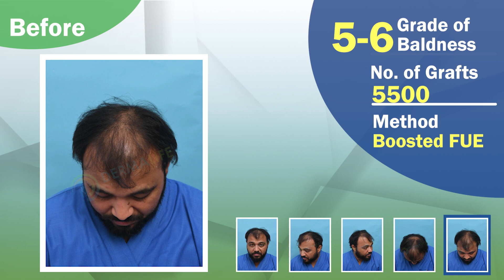Dermalife Hair Transplant Results in 6 Months | Grade 5, 5500 Grafts Hair Transplant Dr. Gaurav Garg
Marvel at the incredible transformation just 6 months after a Grade 5, 5500 grafts hair transplant with Dermalife. Dr. Gaurav Garg's expertise shines through in this remarkable journey of restoring not just hair but confidence. Discover the possibilities of regaining a natural hairline and thickness. Ready to start your own hair restoration journey? Contact Dr. Gaurav Garg for personalized solutions tailored to your unique needs.

Marvel at the 6-month results of a Grade 5, 5500 grafts hair transplant with Dermalife. Contact Dr. Gaurav Garg to initiate your personalized hair restoration journey and rediscover confidence in your appearance.

𝐂𝐡𝐞𝐜𝐤 𝐨𝐮𝐭 𝐬𝐨𝐦𝐞 𝐫𝐞𝐥𝐚𝐭𝐞𝐝 𝐯𝐢𝐝𝐞𝐨𝐬 𝐟𝐨𝐫 𝐦𝐨𝐫𝐞 𝐢𝐧𝐟𝐨𝐫𝐦𝐚𝐭𝐢𝐨𝐧.

𝐀𝐛𝐨𝐮𝐭 𝐃𝐞𝐫𝐦𝐚𝐥𝐢𝐟𝐞:
Dermalife is a leading skin, laser, and hair clinic in Delhi that provides treatments for all skin and hair problems. The Clinic is led by one of the internationally trained and certified hair transplant surgeons in Delhi, Dr. Gaurav Garg. His adept knowledge and experience make him one of the trusted doctors. The happy patients acknowledge the treatment productivity given at Dermalife by one of the extensively experienced hair doctors in Delhi, Dr. Gaurav Garg.